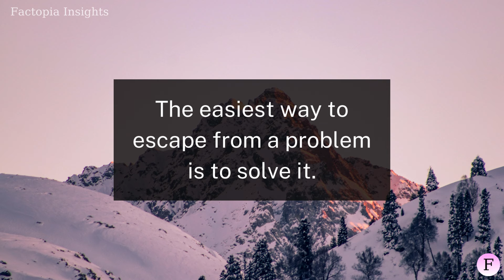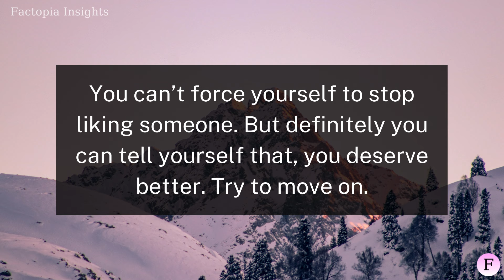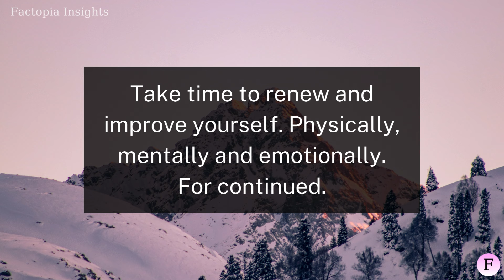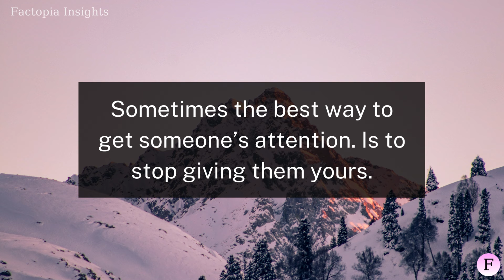Stop this thing and they’ll literally beg your attention and want to be with you again... | Factopia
Stop this thing and they’ll literally beg your attention and want to be with you again... | Factopia Insights